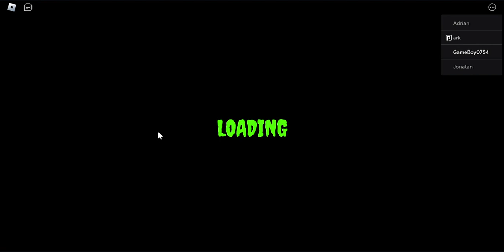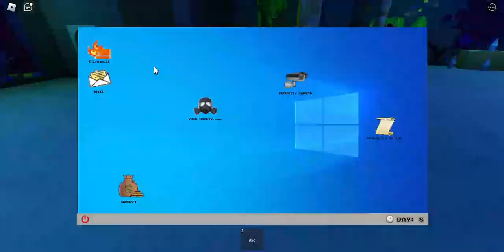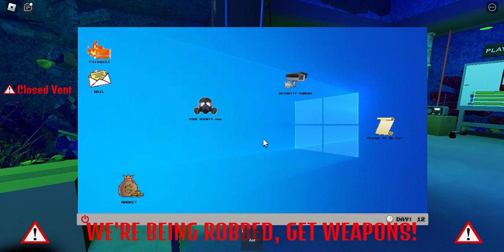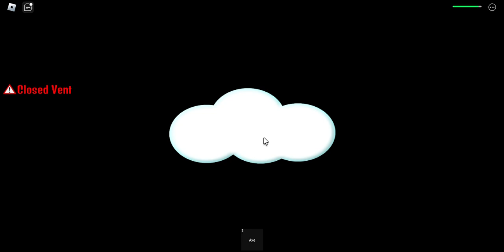Playing Radiant Residents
Radiant Residents is basically just 60 seconds in roblox.
Also I apologize for the audio corrupting, I didn't realize a storm was coming.